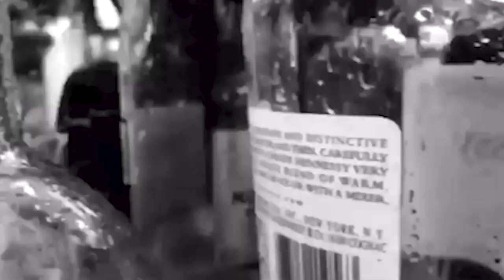"Keep It Sassy" | What They Talkin' Bout Podcast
Is this consistency? back to back weeks and back at you AGAIN with another topic that needs to be talked about! Sassy Man Apocalypse vs Hyper independent women.

Are these twitter lists getting out of hand? Is a man really Sassy for using an UMBRELLA in the rain?

Thank you again for all your love and support! We can't do it without you.